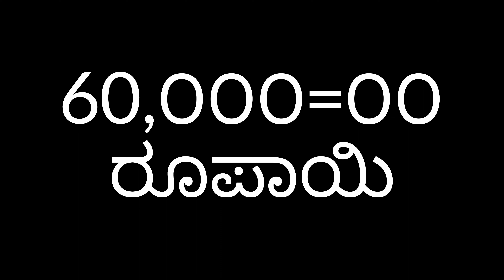ಆಂಜನೇಯ ಕವಚ ಮಾರಾಟಕ್ಕಿದೆ.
ಆಂಜನೇಯ ಸ್ವಾಮಿಯ ಕವಚ ಮಾರಾಟಕ್ಕಿದೆ
ಬೆಲೆ ರೂ.60,000
ಲೋಹ :ತಾಮ್ರ
ಎತ್ತರ: 5 ಅಡಿ
ಹಗಲ: 4 ಅಡಿ
ಆಸಕ್ತಿವುಳ್ಳವರು